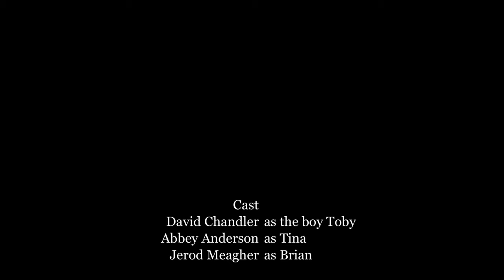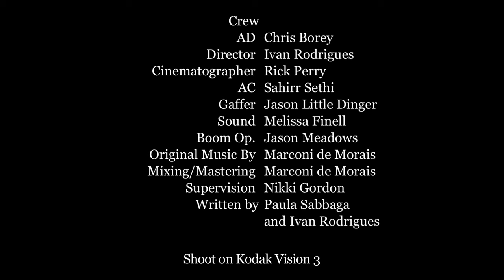By the Pool - Romantic short film by Ivan Rodrigues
Toby works up the courage to talk to a girl.

Original title - By the Pool
Director - Ivan Rodrigues
Producer - Ivan Rodrigues
Cast - Abbey Anderson, David Chandler, Jerod Meagher
Year - 2012